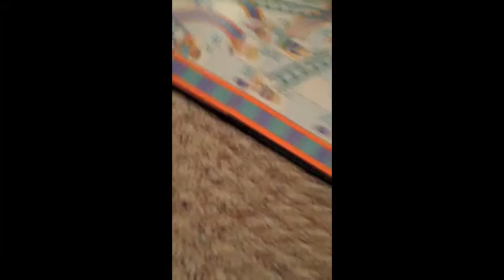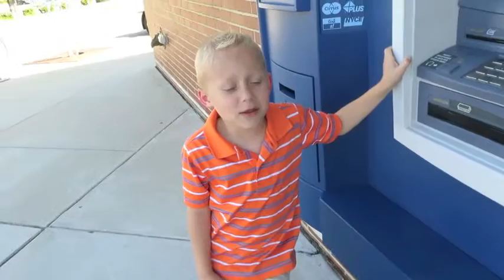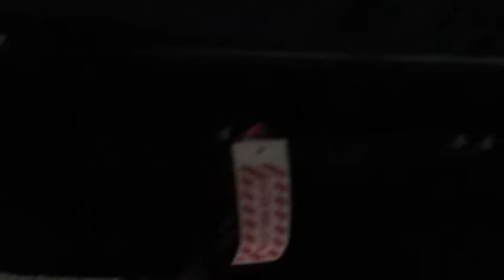combine videos 1 may 2014 august 2014